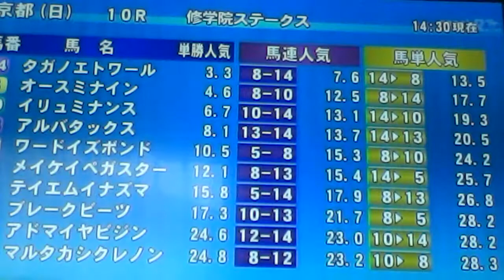2014/11/16京都10R